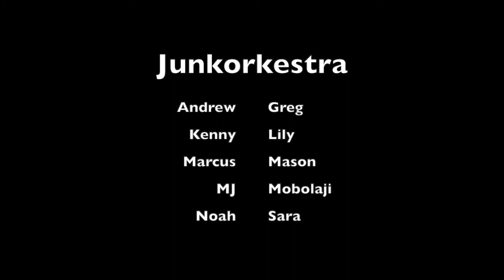TPS Junkorkestra Kaleidoscope